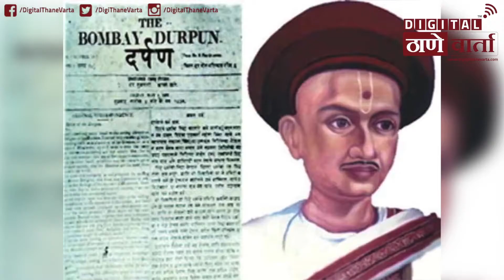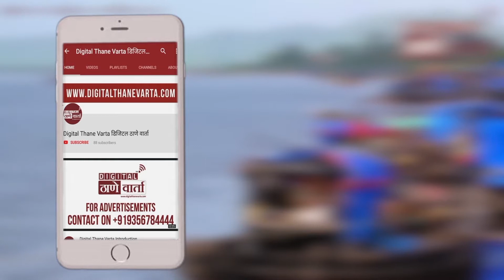पत्रकार दिनाच्या निमित्ताने डिजिटल ठाणे वार्तातर्फे पत्रकारांशी साधलेला संवाद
आज पत्रकार दिनाच्या निमित्ताने ठाण्यातील पत्रकारिता क्षेत्रात काम करणाऱ्या काही पत्रकारांशी डिजिटल ठाणे वार्ताच्या प्रतिनिधींनी संवाद साधला. व आजच्या पत्रकारितेबद्दल या क्षेत्रात अनेक वर्षांपासून काम करणाऱ्या पत्रकारांना काय वाटते याचा सविस्तर आढावा घेतला आहे.